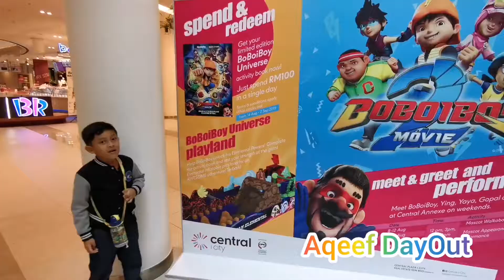Aqeef DayOut BoBoiBoy MeetUp and Movie Review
Hi guys! During last school holiday, Aqeef and family going to the cinema to watch BoBoiboy The Movie 2 and we met BoBoiboy mascot! Let's watch this video!